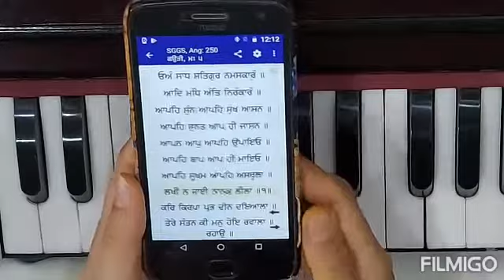Lakhi na jaayi Nanak leela ( Notation in description box )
Composition of shabad is of Bhai Harbhajan Singh ji Jagadhri wale